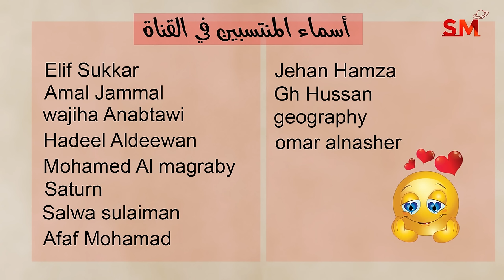توقعات الأبراج اليوم الأحد 30 حزيران يونيو 2024 سعيد مناع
المقدمة: 0:11
الأخبار الفلكية 0:30
الزوايا الفلكية 2:01
الأخبار الصحية 4:52
 برج الحمل 8:20
 برج الثور 9:17
 برج الجوزاء 10:13
 برج السرطان 11:11
 برج الأسد 12:07
 برج العذراء 13:16
 برج الميزان 14:17
 برج العقرب 15:27
 برج القوس 16:42
 برج الجدي 17:50
 برج الدلو 18:48
 برج الحوت 19:56

*أطوار القمر

5.7.2024 في السرطان 10:56 مساءً الإجتماع  ( القمر الهلال )
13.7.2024 في الميزان 10:48 مساءً التربيع الأول
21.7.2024 في الجدي 10:16 صباحاً الإستقبال ( القمر بدر )
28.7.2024 في الثور 2:51 صباحاً التربيع الأخير

* خلال الايام التالية يبدأ خلو المسار في يوم وينتهي في اليوم التالي:

*13/7
*26/7

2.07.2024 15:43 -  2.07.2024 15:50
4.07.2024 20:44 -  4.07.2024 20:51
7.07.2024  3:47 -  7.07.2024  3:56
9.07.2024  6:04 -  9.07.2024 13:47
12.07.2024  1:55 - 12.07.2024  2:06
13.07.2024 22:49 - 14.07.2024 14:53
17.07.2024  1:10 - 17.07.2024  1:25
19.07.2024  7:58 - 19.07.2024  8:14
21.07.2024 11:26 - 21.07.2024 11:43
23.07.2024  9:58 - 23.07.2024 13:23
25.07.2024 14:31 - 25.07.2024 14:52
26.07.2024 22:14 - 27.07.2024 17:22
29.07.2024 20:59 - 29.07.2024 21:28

يوم19و20و21و22و23

1و2و3و5و6و7و8و11و12و16و17و20و25و26و30و31

4و7و9و10و13و14و15و16و18و20و21و22و23و27و28